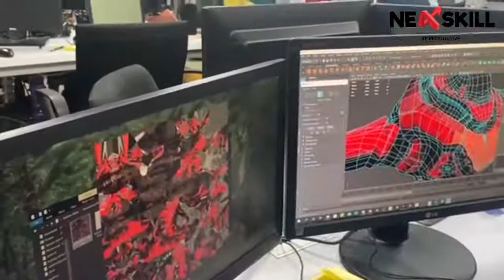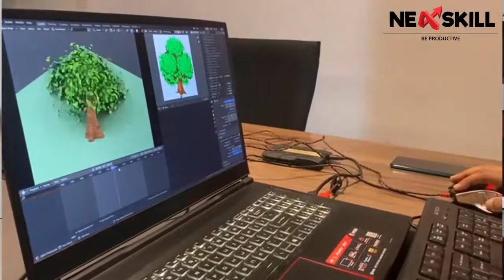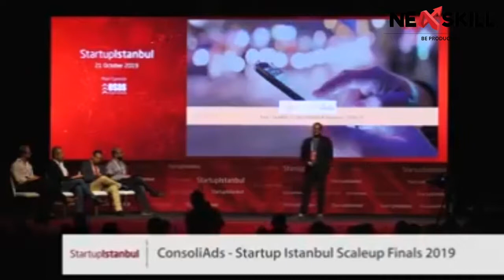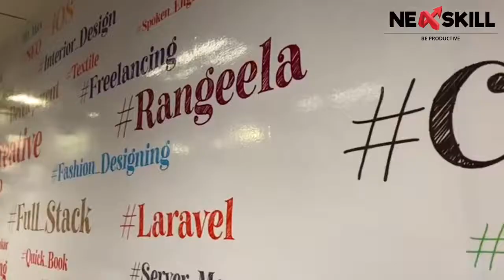Asad Mehmood | CEO of Consoli Ads | Recommended NeXskill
CEO of Consoli Ads
Mr Asad Mehmood has 15 years of experience in Devloping large and Mid Scale Multi tiered Applications .He started his career as an Enterprenuer  few years back and currently managing a team of more than 100 people for 3D Games and Apps Development from mobile Devices etc.
He has also encouraged youngsters to Excell in their career by doing as many courses as possible related to their field of interest that will help them further in finding future jobs…

NeXskill - Be Productive
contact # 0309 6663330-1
Corporate Office: Office#17, 8th Floor ARFA Software Technology Park Main Ferozpur Road Lahore.